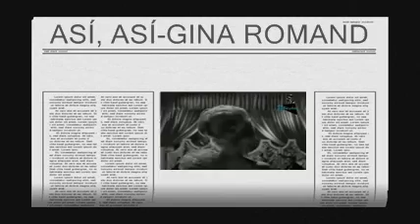ASÍ, ASÍ GINA ROMAND